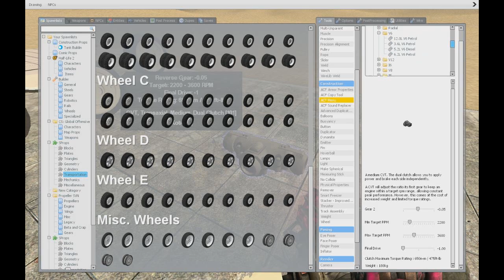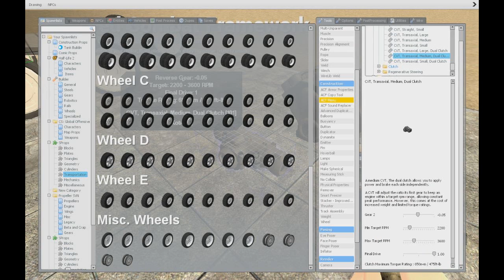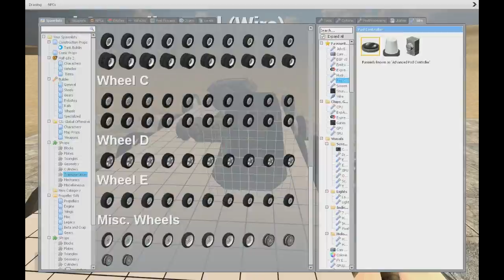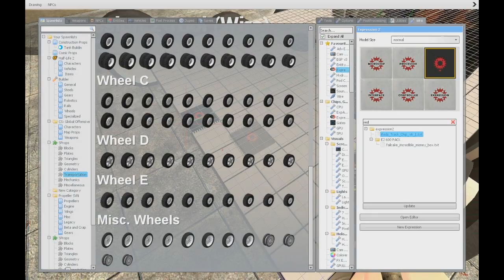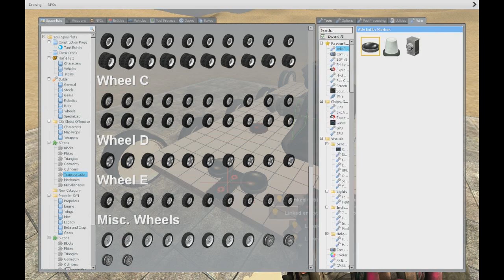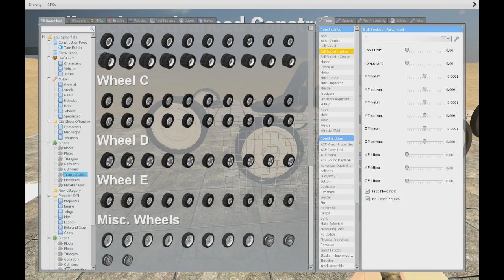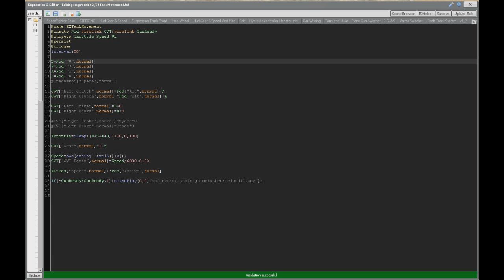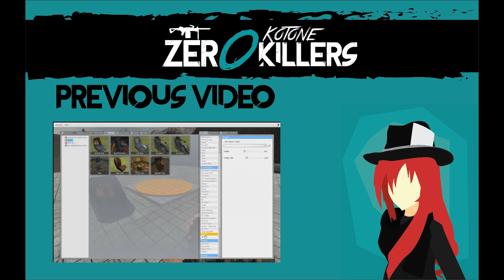[TUTORIAL] Gmod ACF Tank Part 1/3 Movement + Tracks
A tutorial on a tank (part 1/3) this is the first part, in this one i show you how to make Tank movement,  other parts are coming soon, sit tight!